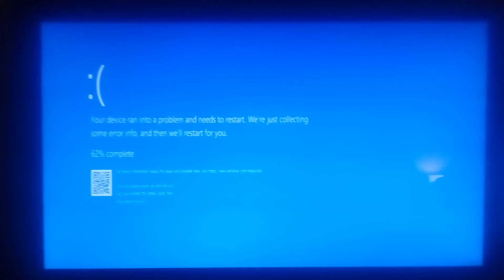My Video Has BSOD #59